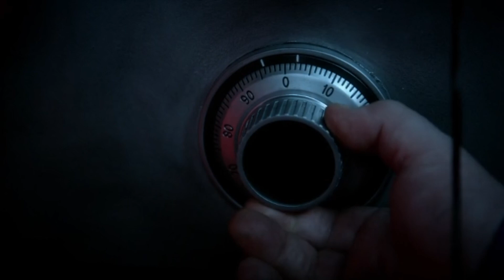The Flash & Captain Cold VS Lewis Snart 2×3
Barry and the team ally with the kidnapped Captain Cold's sister, but Barry feels duped when he learns Snart is working on something with his father; Joe faces a difficult decision.